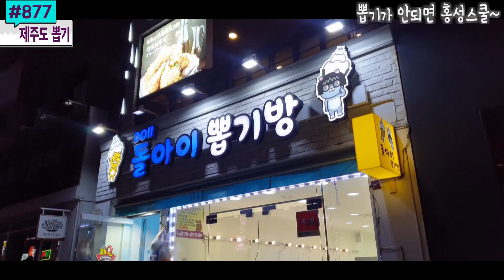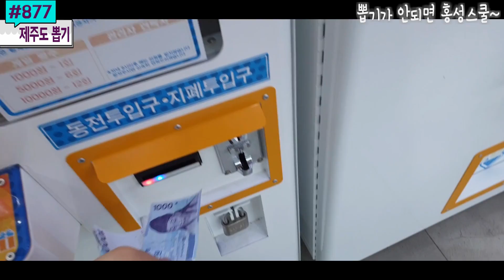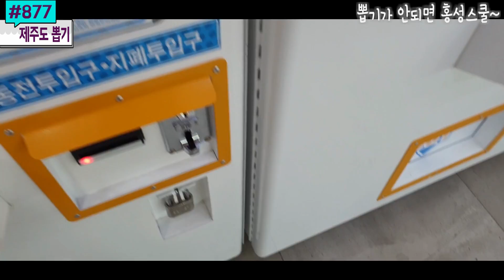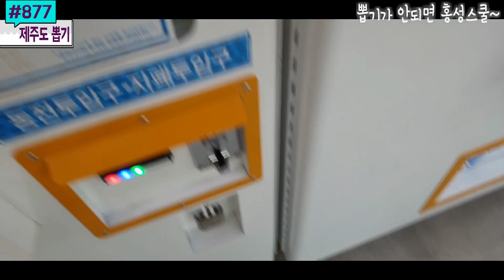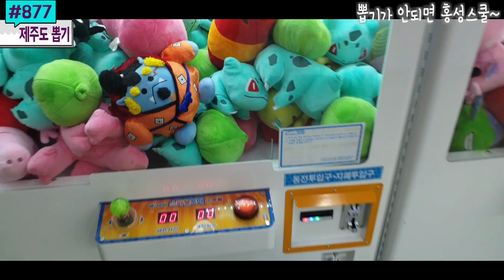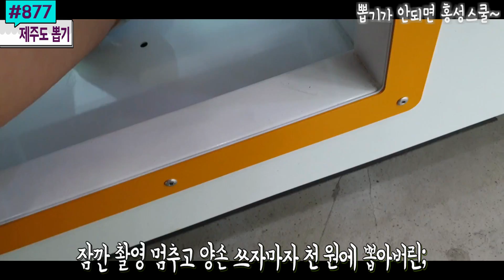인형뽑기하러 제주도까지 가봤습니다. 시간이 2년 전에서 멈춘 것 같아요! | 제주 연동 인형뽑기 #877) 홍성오빠